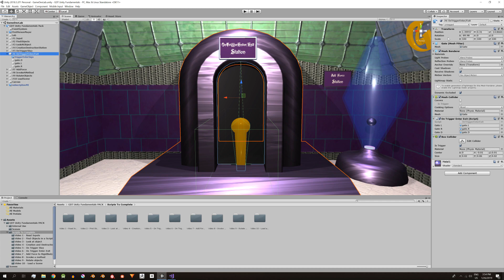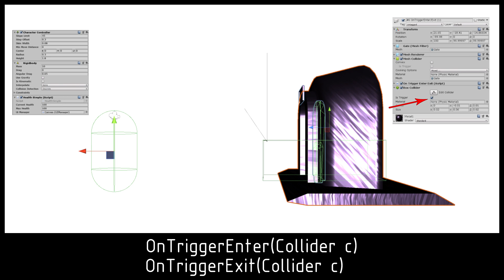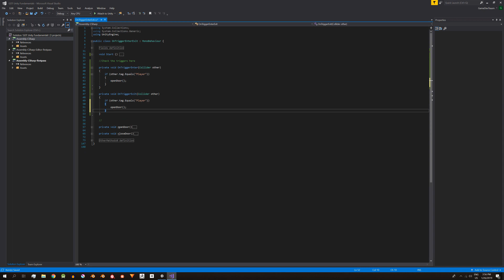#6 Detectar entrada y salida de personaje de una zona. Métodos OnTriggerEnter/OnTriggerExit. Unity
🟡 ESTÁS VIENDO UN VÍDEO ANTIGUO
👉 EMPIEZA POR ESTE (PARTE 1)
👉 SIGUE CON ESTE (PARTE 2)

Este es el video 6 de la serie básica de Unity. En esta serie vamos a analizar aspectos fundamentales de Unity utilizando una sala especial que cuenta con todos los elementos para poder enfocarnos en el tema específico de cada video.

En este video vamos a detectar la entrada y salida del personaje de una región y activar o desactivar una puerta con ese evento, para hacerlo utilizamos los métodos OnTriggerEnter y OnTriggerExit.
La apertura de la puerta ya viene resuelta en el GameDevLab sólo tenemos que ejecutar dos métodos llamados OpenDoor() y CloseDoor().

Si no tenés los archivos para resolver este ejercicio, andá al artículo del siguiente link y ahí vas a poder descargarlos y leer información detallada:

*LINKS*